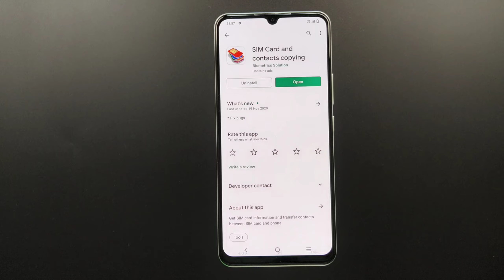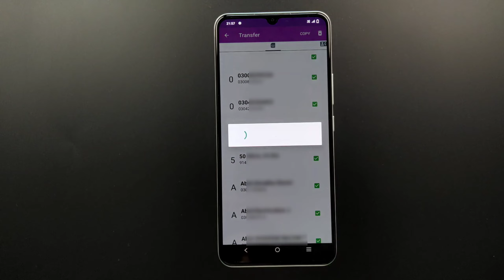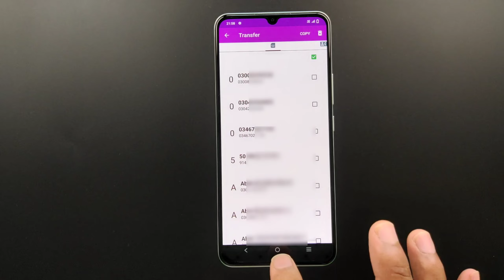Vivo Y55 Show Contact Number | How To Import Export Contacts Number